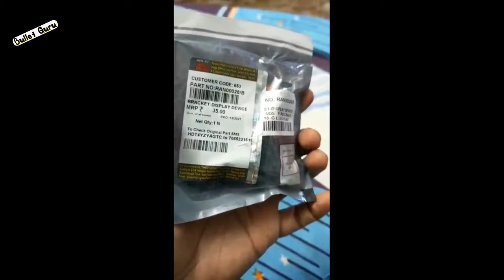Tripper Navigation Unit For Classic 350 Reborn | Installation & Price Details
1. Microfiber Cleaning Cloth
2. Chain Cleaner Brush
3. All in One Cleaner Polish
4. Body cover Silver
5. MATTE Paint Polish
6. Motul Combo(Lube & cleaner)
7. RE Body Cover
8. WASH SHAMPOO
9. FAST WAX SPRAY
10. 3M WAX
11. SCRATCH REMOVER

1. INDORI FOR BULLET
2. Mini Punjab/Short Bottle
3. Long Punjab / Long Bottle
4. Indori Black with Classic Plate
5. Dolphin Exhaust
6. Red Rooster Performance
7. Barrel Exhaust SCUD
8. Goldstar
9. ROUND BEND PIPE FOR BS3 & BS4

650 TWINS EXHAUST & Silencers
1. AEW 101 EXHAUST
2. Barrel Exhaust Atom
3. Red Rooster Steller
4.
5. Devil Evolution

HAZARD SYSTEM
1. Simtac Hazard With LED Indicators
2. Autofy Hazard with Led Indicators
3. Universal Hazard System

1. Alarm Disc Lock
2. SS Disc Lock
3. Heavy Duty Bike Brake Lock
4. Heavy Duty Stainless Steel Cable Lock
5. Anti-Theft Alarm System
6. Wheel Lock
7. Multi Cable Lock
8. Heavy Duty Lock

1. WD40
2. Kangaroo
3. ZORRIK 88
4. WD 40 BIG

1. SPANNERS SET
2. Tool Kit, Screwdriver and Socket Set
3. Mini Tool Kit For Home
4. Home DIY TOOL Kit
5. Bosch Mini Garage Tool Kit Set
6. Taparia Socket Set (Recommended)

1. DRL LED Headlight 105W
2. DRL LED Headlight Basic
3. DRL LED ANGLE EYE HEADLIGHT 55W
4. C6 65000k LED LIGHT
5. NIGHTEYE LED LIGHT
6. DRL LED Light 55W
7. 6 LED Fog light 24W(2pcs)
8. Yellow Light Fog Light 20W(2pcs)
9. CREE LED Fog Light 40W(2pcs)
10. 12 LED Fog Light 36W CREE

1. SHELL 15W50
2. CASTROL 15W50
3. GULF 15W50
4. Motul 7100 20W50
5. Liqui Moly 15W50
6. Motul 5100 10w50
7. Motul 3100 20W50

1. Goggles & MASK
2. Probiker Gloves
3. Steelbird Air SBA-2 Robot HELMET
4. STEELBIRD AIR SBA-2 MATTE BLACK HELMET
5. STEELBIRD SBA 1 R2K HELMET
6. VEGA RYKER BOLDER HELMET
7. VEGA RYKER D/V HELMET
8. KNEE & ELBOW GUARD *
9. STEEL KNEE & ELBOW GUARD